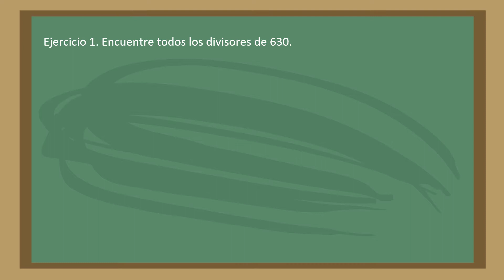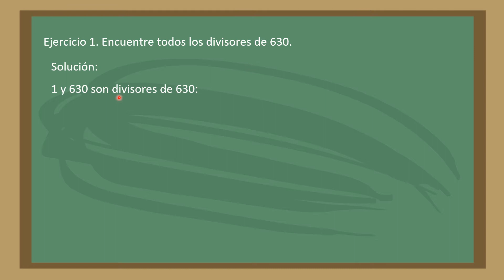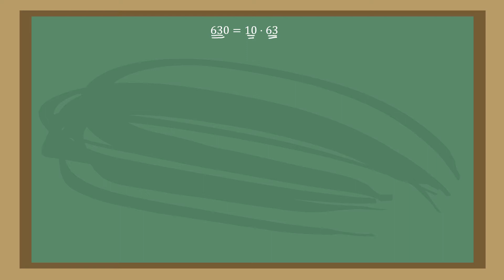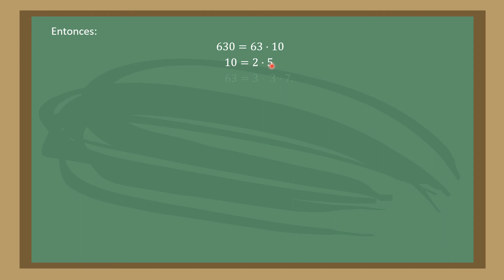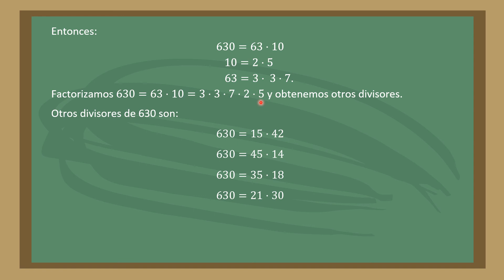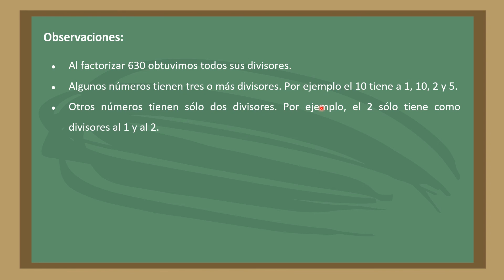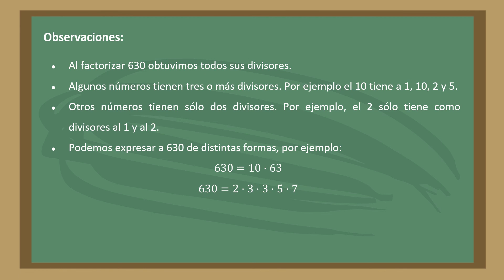Números primos, números compuestos, y descomposición en factores primos | Parte 1